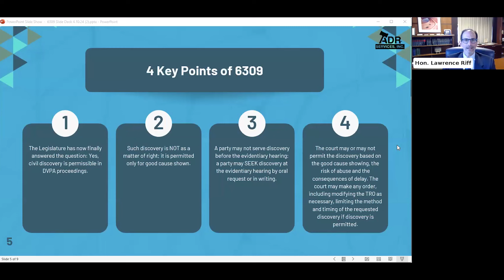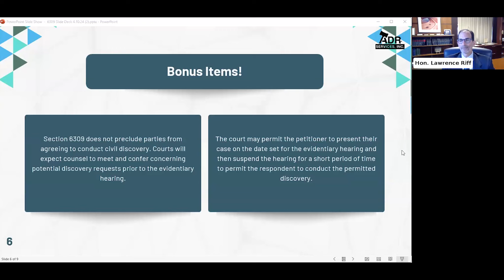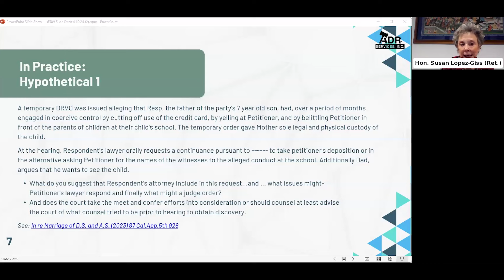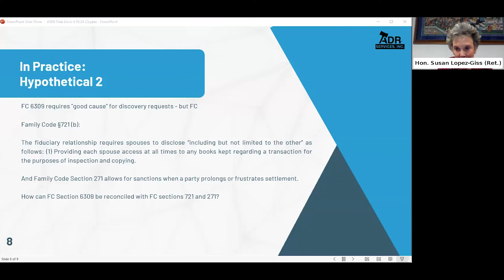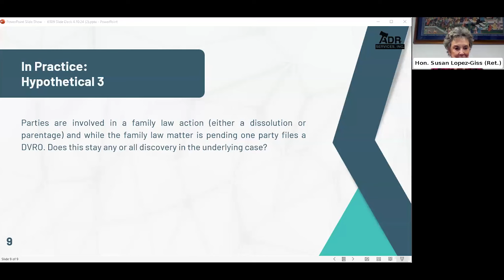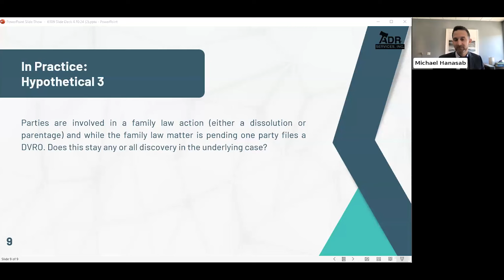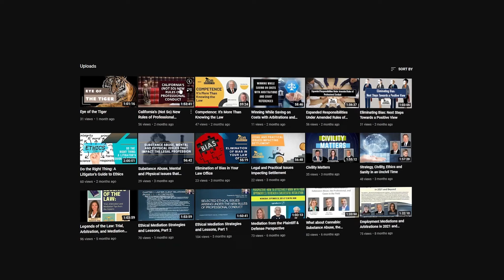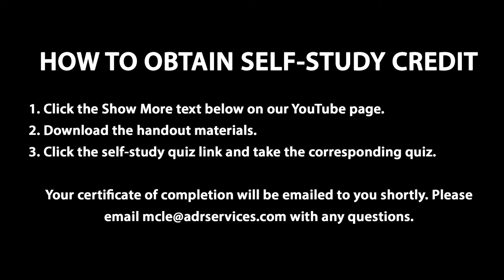6309 Is Now the Law... Now What?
Cal. Fam. Code § 6309 acknowledges domestic violence as a significant public safety issue and aims to protect survivors by expediting the process for obtaining domestic violence restraining orders and preventing abusive litigation tactics. It is intended to clarify discovery procedures, emphasizing the importance of prioritizing the safety and well-being of survivors and their children during legal proceedings as well as assurance that the due process rights of the alleged offender and provisions of family code 3044 are considered. Many practitioners have questions about how this legislation will impact domestic violence proceedings. Join our expert panel, including sitting LA Superior Court Judge Lawrence Riff, Retired Judge and mediator Susan Lopez-Giss, and practitioner Michael Hanasab as they discuss the new rules and consider how this update could impact different situations. This program will be focused towards family law practitioners.

Speakers:
Hon. Susan Lopez-Giss (Ret.) – ADR Services, Inc.
Hon. Lawrence Riff – Los Angeles Superior Court
Michael Hanasab, Esq. - Jamra, Jamra & Hanasab, LLP

This webinar has been approved by the State Bar of California for 1 Hour of General Credit. To receive self-study credit, take this quiz after watching the video